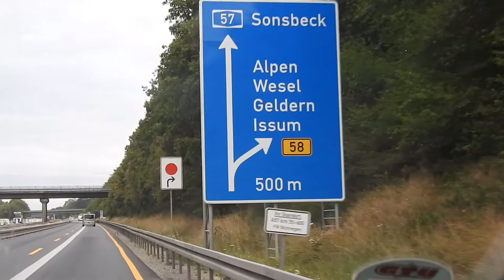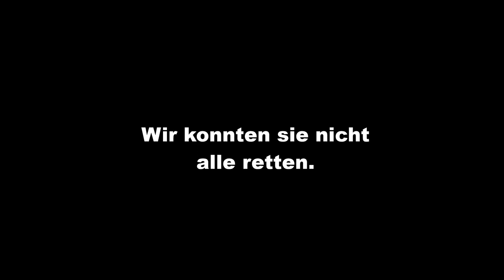Schweine-Rettung - Wie 3 Ferkel überlebten!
In Deutschland werden pro Jahr 56 Millionen Schweine getötet. Wir haben aus einer Schweinezucht im Kreis Kleve drei Ferkel freigekauft.
Hier erzählen wir ihre Geschichte und feiern ihren heutigen Überlebenstag am 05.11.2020

Freya, Loki und Gandhi haben Glück gehabt. Sie dürfen ein Leben genießen, welches nur wenigen Schweinen in Europa vergönnt ist. Mit Liebe und Zuneigung und einer wesensgerechten Haltung.

Inzwischen sind sie 10 Monate alt und entzücken uns weiterhin mit ihrem freundlichen Wesen. Sie sind durch und durch liebens- und schützenswert.

Zu unserer Arbeit im politischen Tierschutz gehört es, mit Befreiungs-Aktionen wie diese, symbolische Akzente für einen besseren Umgang mit Tieren zu setzen.

Schweine wollen leben. Jedes Leben zählt.